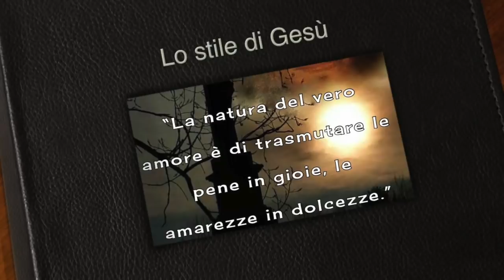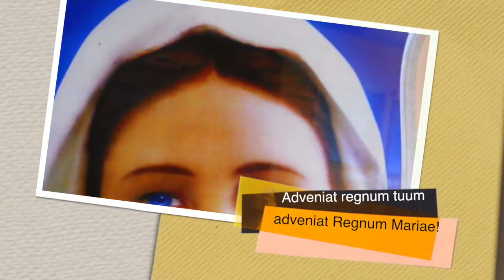Lo stile di Gesù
Il primo canto del servo del Signore: lo stile di Gesù, tutto amore e misericordia, che da noi deve essere imitato. L'amore verso Gesù rappresentato dal gesto di Maria di Magdala alla vigilia della Passione di Gesù. Omelia Lunedì Santo, 26 Marzo 2018